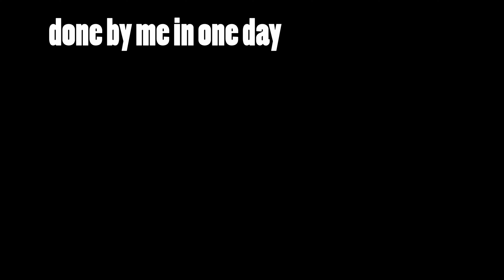Vospi - Boots (inktober2024, day 03)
Whatever the machine dreams of... I'm sure it looks forward to that next day.
Let's see if it boots?

Genre: 303 Coffee

Done in one day, everything by Vospi.